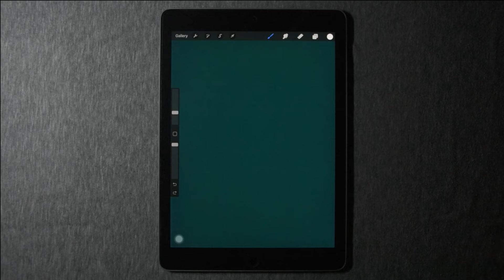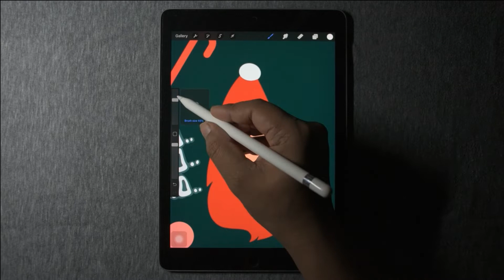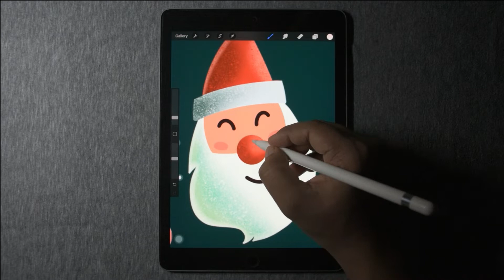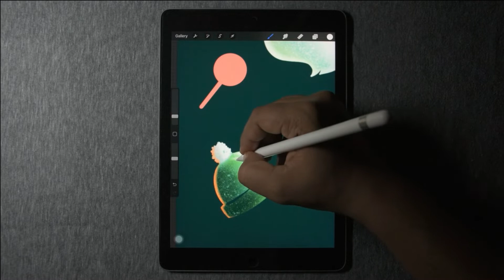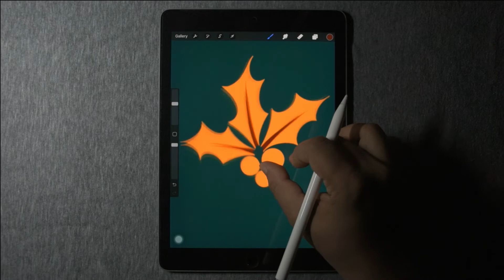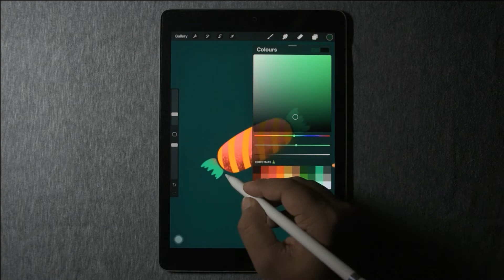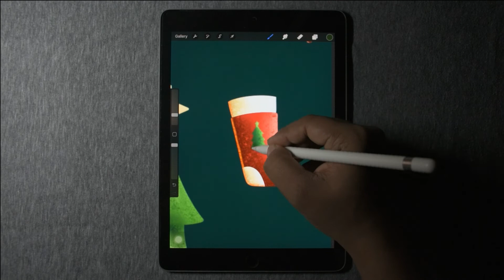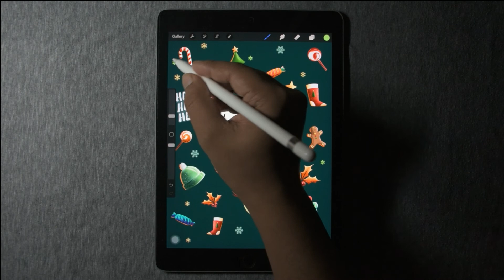CHRISTMAS 🎄 Special illustration and Christmas Bundle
Hi friends!!
After a long time I am uploading a new illustration. sorry for the delay.
All these stamp brushes and snowflakes are created from scratch with precision by me, these are very useful to create wallpapers, you can use them as reference for any drawing. These brushes are very easy to use.

if you have any queries or suggestions for me, you can ask in the comment section below.